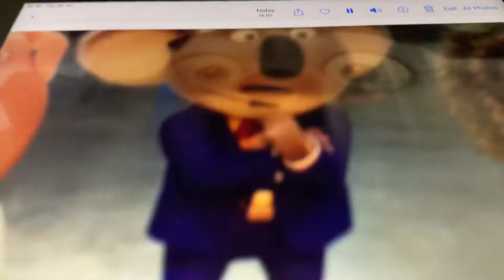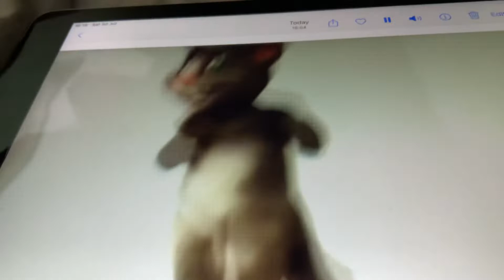Ievan Polkka (Movies Games & Series COVER) Part 33 feat. Luca & Happy Feet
Ievan polkka (movies games and series COVER) Part 33 feat. Luca & Happy Feet
00:00 Roblox - Westbound
00:12 Sing 2
00:19 FNAF Security Breach
00:26 Sonic the hedgehog 2
00:34 Looney Tunes
00:41 Luca
00:48 Taffy
00:56 Happy Feet
01:03 Luca
01:04 Talking Tom & Friends
01:09 Preview 2 - Tom
01:12 CountyBalls
01:22 Luca